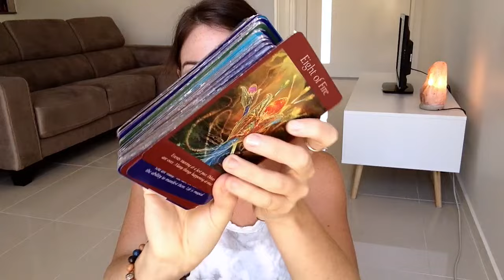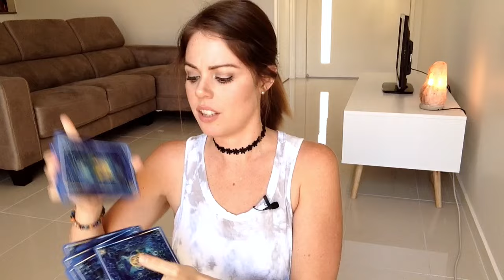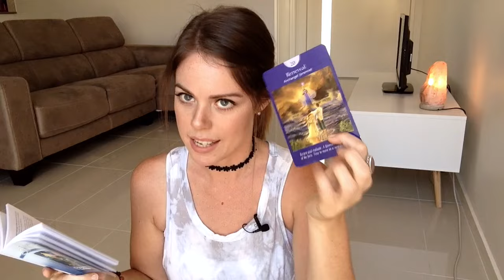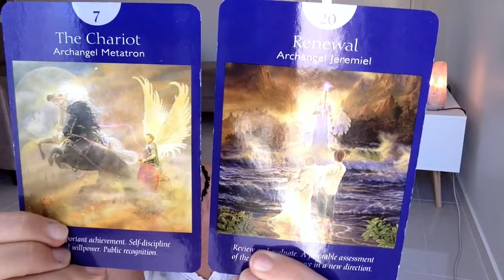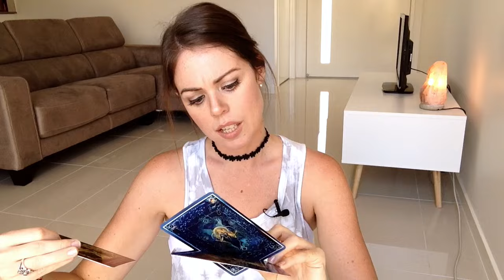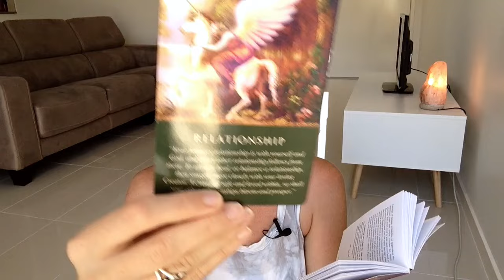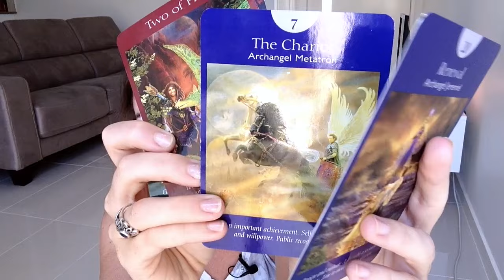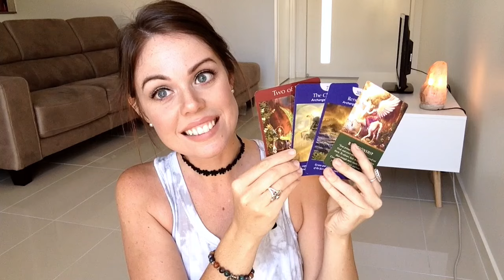27 NOVEMBER 2016 | EXCITING NEW CHAPTER | INTUITIVE TAROT ORACLE - Melanie Kate Love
Do you feel that you're at a crossroads and unable to seek clarity with a situation? Rest assure my love, beautiful things await you.  Enjoy this general reading xx